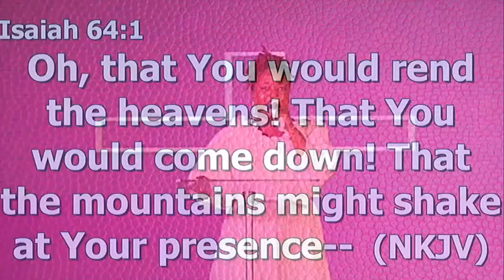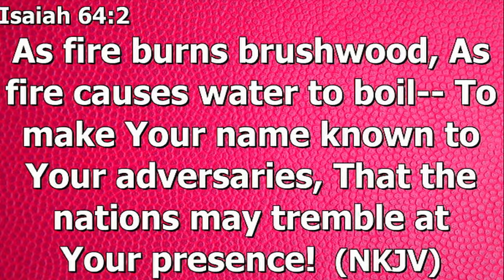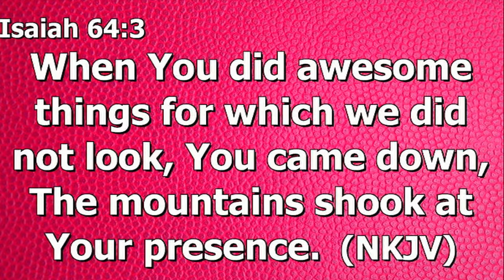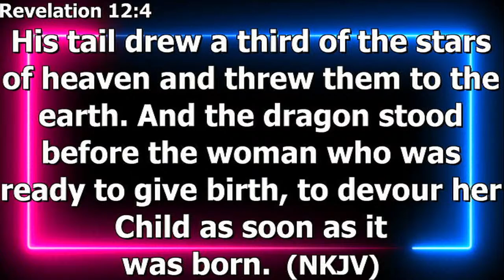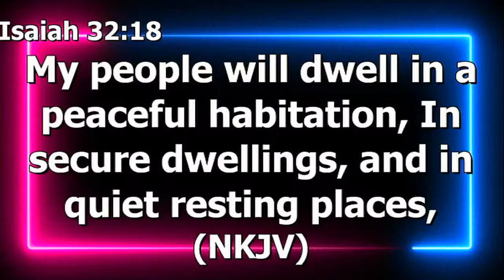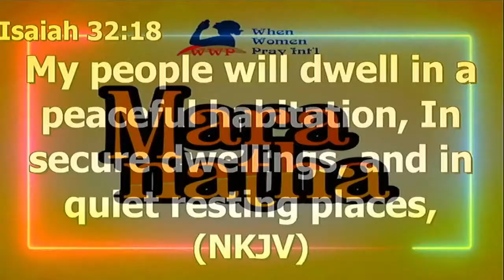Worship the King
Join us for an Amazing Service!!!.
WWP INTL BRANCHES
ABUJA –
FCTFLAGSHIP CENTER:
Address:
Opique Event Place, Galadimawa Junction (Roundabout),Before Suncity Estate.Service Times: Tuesdays 8:30am
MARARABA/KARU :
Jummai Aduda Youth Center by Abattoir Karu
KUBWA
Golden Heart Event Centre, Opp Ryan Academy, off Nwachukwu Gilbert Road, before Sea Dry Hotel, F01, Kubwa Extension 3, FCT - Abuja.09069996683, 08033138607
KABUSA
King's Palace Church
ECWA 2
Before the Court.
Kabusa.
GWAGWALADA
Hospital Chapel , university of Abuja Teaching Hospital Gwagwalada, Tuesday,9am Prompt Contact 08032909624/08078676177
KARISHI
Greenfield Ministry
By capon Junction,along Angel crown schools,orozo Karshi, Abuja
KUJE
Elvis global concept and event center , ( E G C) plot  624 kuchiyako district  before assie hotel kuje abuja
BWARI
Liberty hotel
Opp  bwari police station.
Behind bwari market.
LAGOS (6 VENUES)
VENUE 1:
OGUDU OGRA HALL, OGUDU GRA, PAKO BUS/STOPOJOTA,LAGOS.EVERY TUESDAYS : 9:00am prompt
VENUE 2:
LEKKI Pelican Hotel, Chevy View Estate New Road Bus stopLekki-Epe ExpresswayLekki. Lagos.Tuesday by 9am
VENUE 3:
FESTAC HOLY FAMILY EVENT CENTER 32 ROAD OPPOSITE FIRST BANK FESTAC TOWN.Tuesday, by 9am prompt.
VENUE 4:.
VICTORIA ISLAND/ IKOYI
3/5 Okunde Blue water Tourism Scheme by Lekki Leisure opposite Daystar Church @Glitz, Oniru, Victoria Island
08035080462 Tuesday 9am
VENUE 5:
Ikorodu address
Elite event centre Behind Access bank Benson bus stop opp UBA ikorodu Lagos
VENUE 6
Praise House, Plot 4, Wempco Rd., By Laundry Box Dry Cleaners, adjacent Isalu Hospital/AY Hotel Bus Stop, Ogba.
PORT-HARCOURT
No 19, Olu Obasanjo Road, (Former Honda Place) opp Access/UBA Banks by Evo Road Junction.
Tuesdays- 8.30am
OYIGBO CHAPTER
Havilla Event Center
Opposite Bobby Filling Station
Location Road
Oyigbo, Rivers State
ONNE
N0 15 Harbour Rd, Opposite Onne Morning Market, Eleme R/State. (Former Paulazada).
ASABA
Divineway Baptist Event Hall, Beside Shoprite, Okpanam Road, AsabaTuesdays 9am
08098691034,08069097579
AUCHI:
Every Tuesday By 8.30am
Council Hall, G.R.A. Auchi..
BENIN:
TIVONA HOTEL AND SUITES, OPPOSITE ST. PAUL CATHOLIC CHURCH, NO 33, AIRPORT ROAD, BENIN CITY
UYO
Events Hall, Sheergrace Arena
Nsikak Avenue (2Lanes), Uyo
Service Times:Tuesdays, 9am
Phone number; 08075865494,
CALABAR CHAPTER
MIKEL'S PLACEOpposite Nigerian Navy Reference Hospital. Calabar- Calabar Roundabout, Off Murtala Muhammed Highway, Calabar.
Tuesday, 9am.
Calabar 2.
Edgerly memorial Secondary school,  Edgerly Road.
OBUDU
Spring hotels behind banana park
IKOM
Ausma suite, calabar road,Ikom
Contact numbers
ENUGU
Address-Margin Garden, at Nwodo street by Fire Service Enugu, Enugu state.
Tuesdays, 9am
ABAKILIKI CHAPTER
EZEKUNA Hall  Nsugbe, opposite Red Cross.  Abakalliki.
AWKA CHAPTER,
EMMAUS HOUSE COMPLEX.
NO 47, ARTHUR EZE AVENUE, AWKA.
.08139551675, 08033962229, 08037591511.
UMUAHIA
EDOMMASTEEL Event Centre, 30B Aba Rd by Ikot Ekpene Junction close to FMC Hospital,Top Mediville Pharmacy
Tuesday 9am
OWERRI
Address of Owerri chapter
Gate 1 : Fsp , Mbari street beside crunches fast food ikenegbu layout owerri.
Gate 2:  Fsp, beside Unity bank by cherubim junction, Wetheral road owerri.
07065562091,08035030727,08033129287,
Tuesdays-9am
Balyesa:
Bara D's place no.59 Baybridge Road, kpansia Yenagoa.
Tuesdays 8:30am
ABA
GOLDEN HEART PLACE  NO 2 EZIUKWU ROAD BESIDE STERLING BANK OFF NO 1 OKIGWE ROAD ABA.
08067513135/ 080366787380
ILORIN Center 1
IBADAN
Venue 1
Alice Place opp UCH 2nd gate. Ibadan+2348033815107 Tuesdays 9AM
Ibadan 2
ECWA Event Center
ECWA Compound, Besides Citee Filling Station. Challenge. Ibadan
Tuesdays 9AM
JOS Address:
DEVOTION HOTEL By Sparkling Junction,Along Dadin Kowa Road, Jos.
Service Times: Tuesdays, 9am
MAKURDI
J.S  Tarkaa foundation, opposite high level market Makurdi, Benue state.
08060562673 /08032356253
GBOKO
Winika hotel Aper Aku road
GRA Gboko…